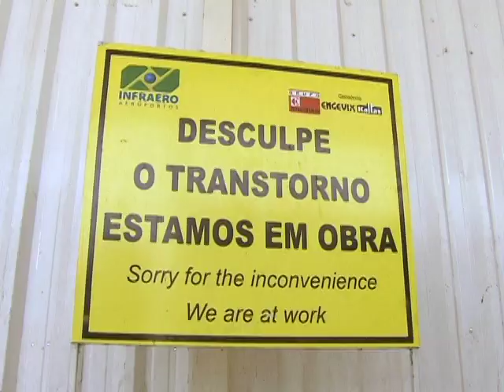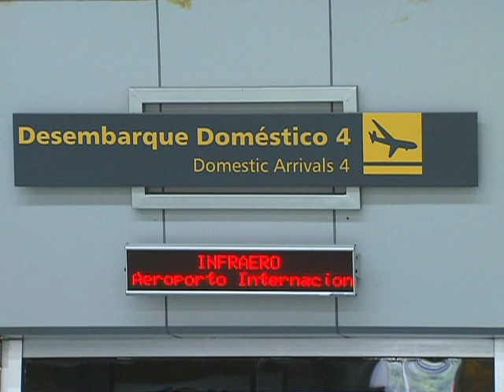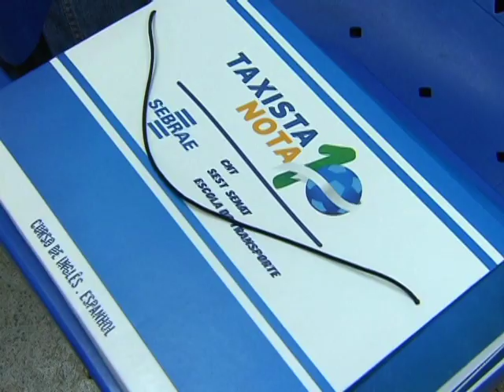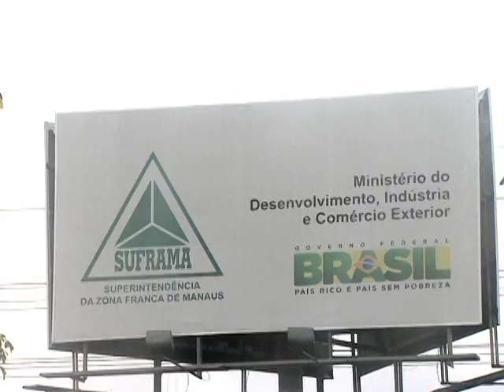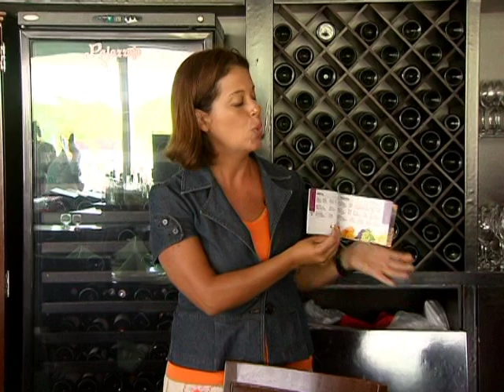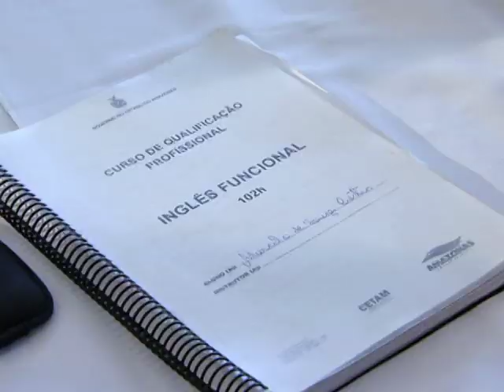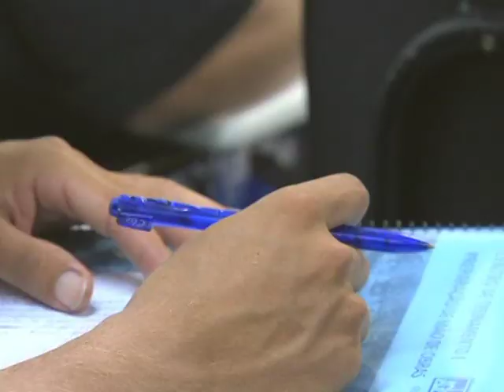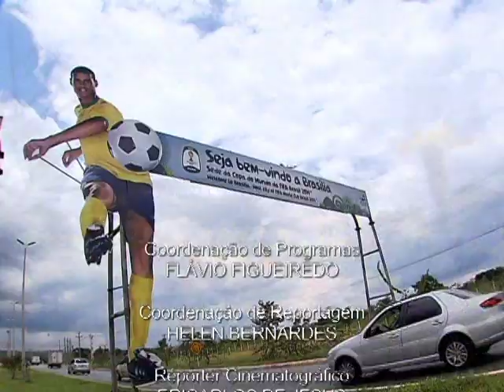Manaus espera receber quase 200 mil turistas durante a Copa do Mundo de 2014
BRASIL 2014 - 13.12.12: Muita natureza e prédios históricos compõem a paisagem de Manaus (AM). A capital do Amazonas também é ponto de partida para quem quer conhecer a Floresta Amazônica. A cidade também se destaca por sua culinária e danças típicas. Neste episódio da série, saiba como a capital amazonense está se preparando para a Copa do Mundo de 2014 e a expectativa da cidade e do estado para receber 190 mil visitantes.